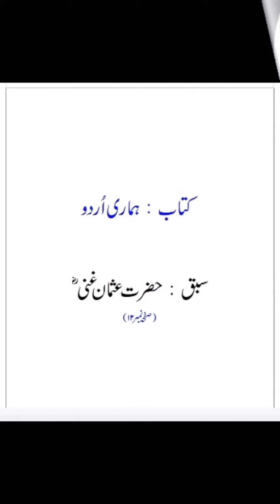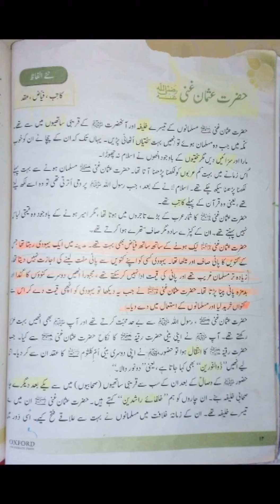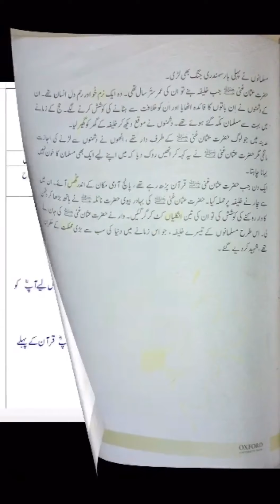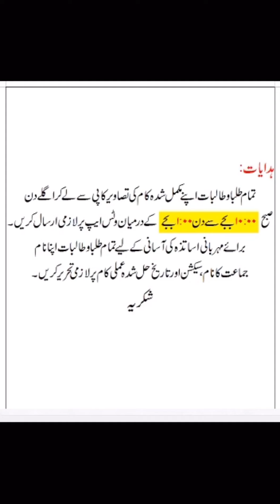Class Five | Urdu | Jinnah Virtual Classroom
Date: 28th - April - 2020 (Tuesday)

Class: Five

Subject: Urdu

© Jinnah Colleges Mansehra Official Rights Reserved